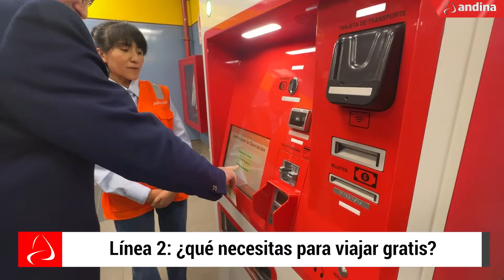Línea 2: ¿qué necesitas para viajar gratis?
Durante 90 días (tres meses) los pasajeros podrán hacer uso, de manera gratuita, de este tramo 1A de la Línea 2 del Metro de Lima y Callao. Para abordar el tren, deberán contar con la tarjeta de embarque, que puede adquirirse a S/ 7.50 en las boleterías habilitadas en las estaciones.